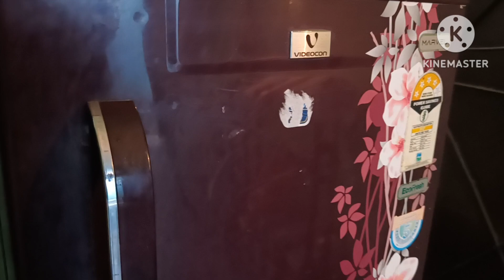vlogs//chand raat aap sabhi ko bahut bahut mubarak ho 🌙// Indian vlogger